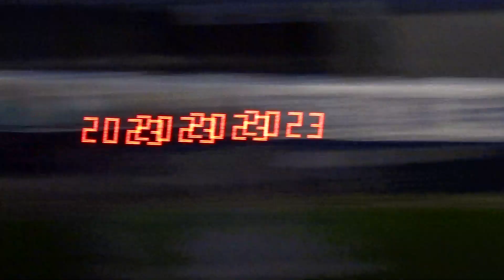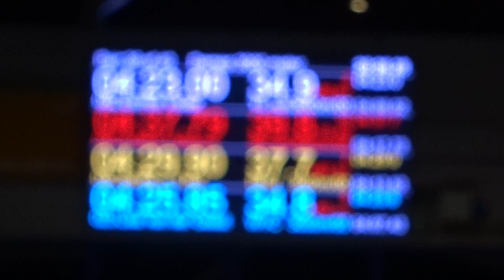Esmee Visser-Aveline Hijlkema / Lisa van der Geest-Sanne in 't Hof (3000m Holland Cup 2 Alkmaar)